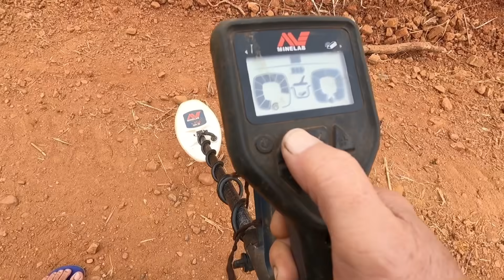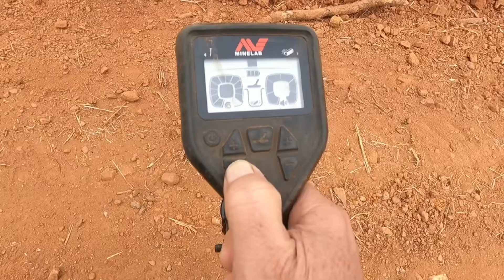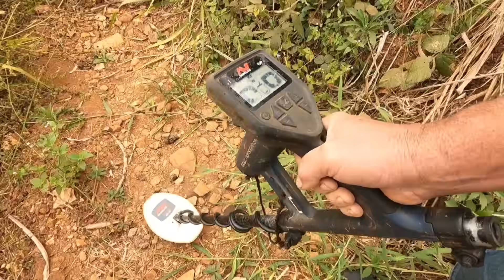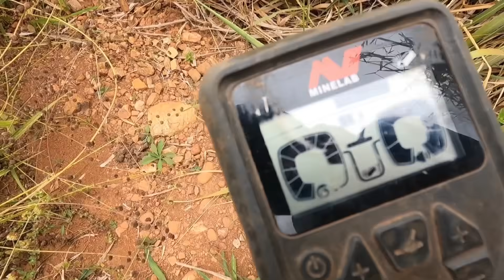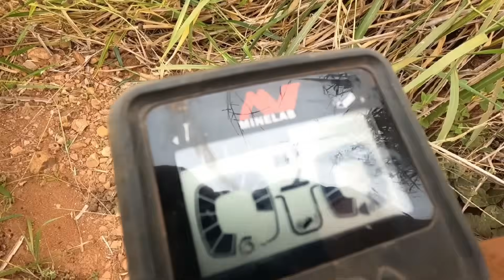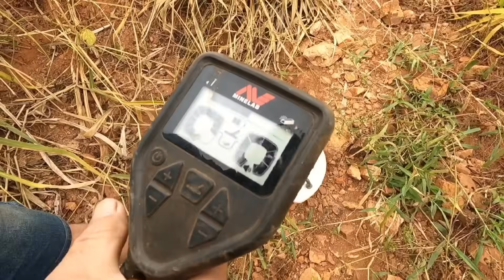COMO FAZ PRA ENCONTRAR OURO COM APARELHO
💎Quer agendar uma consultoria online ou presencial com o Adriano? Falar com Simone.